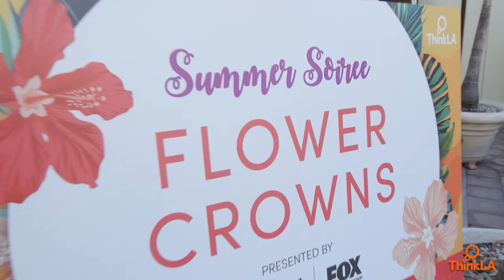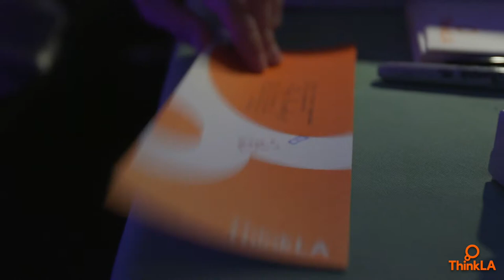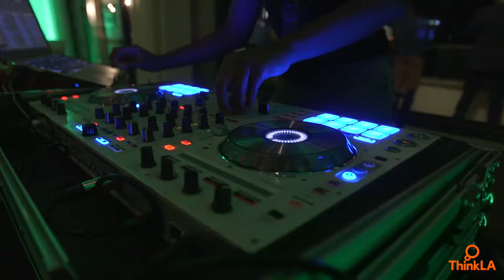Summer Soiree presented by TrueX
The ThinkLA member community had a celebration of the summer with the Pacific Ocean as the backdrop! The night was filled with live music, premium craft cocktails and a full dinner, mixing and mingling with fellow members of the media, marketing and advertising community, while playing backyard games like bocce ball, giant jenga, and croquet. It's a simple, yet elegant event that's become an industry favorite!